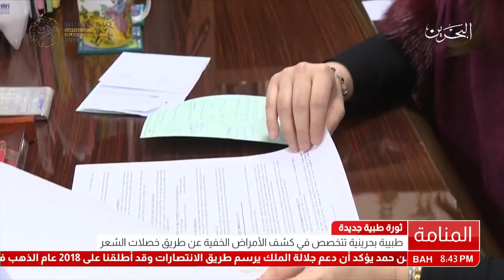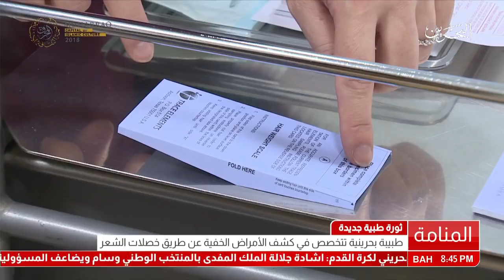البحرين : طبيبة بحرينية تتخصص في كشف الأمراض الخفية عن طريق خصلات الشعر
طبيبة بحرينية تتخصص في كشف الأمراض الخفية عن طريق خصلات الشعر